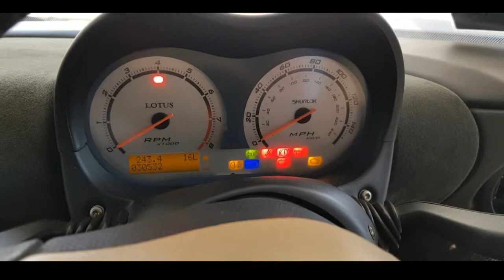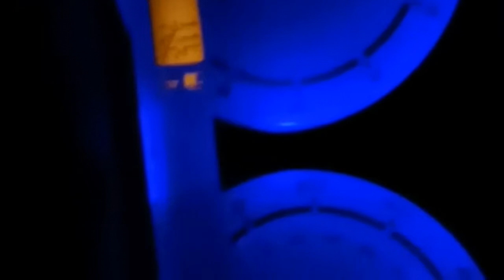Lotus Elise Vs Smart Car... Head to Head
here we compare two cars that you could own in a small island like Cyprus.